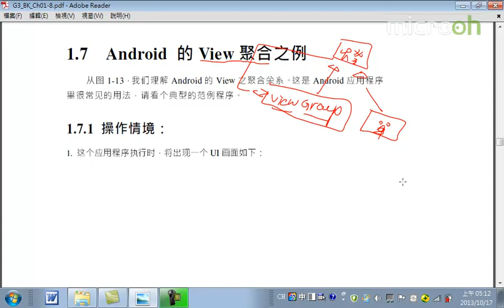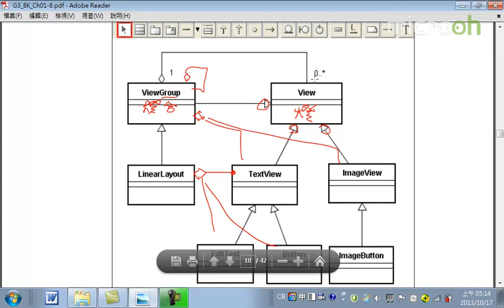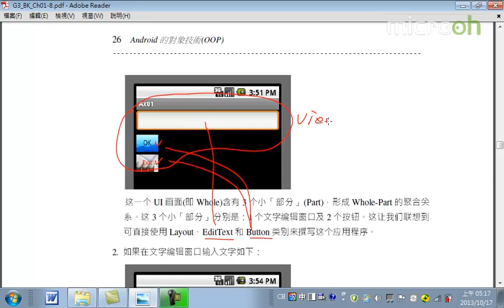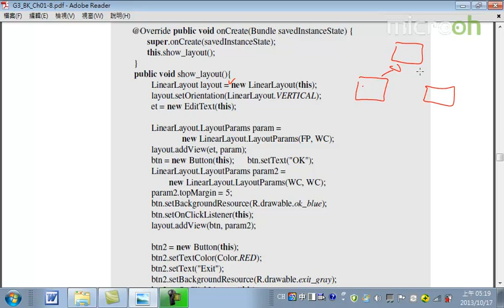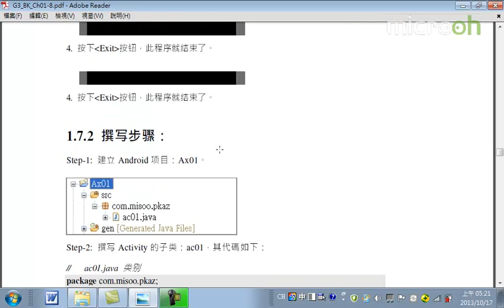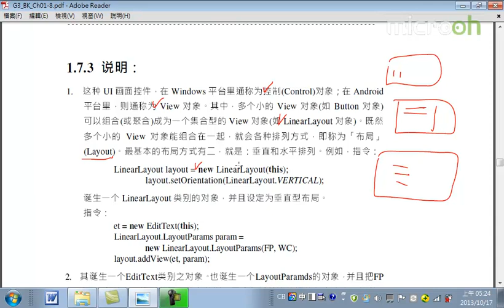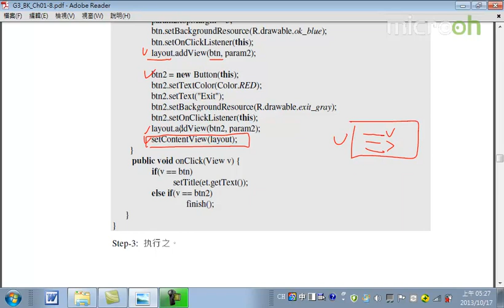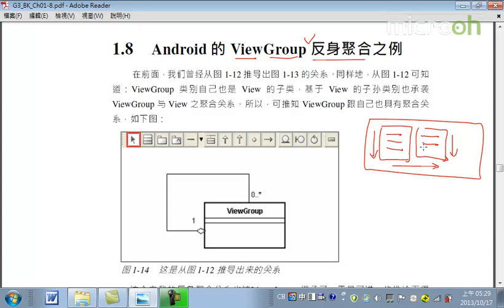Android面向对象技术6 OOP概念 e